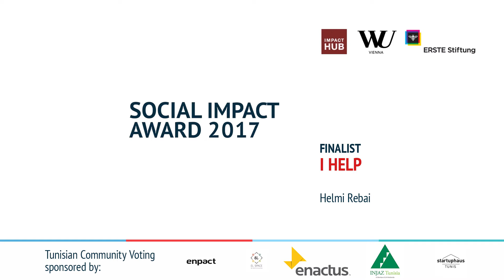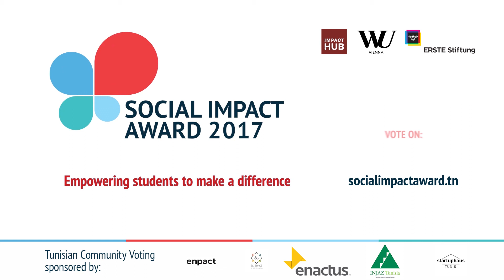SIA Tunisia 2017 Finalist: I Help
An Intelligent web application, based on the optimization of services and resources management in order to help the refugees in need.
The system works on donating goods like Clothes,Hygiene products,Canned Food,
Tents,Blankets etc, and offring services like Hosting,Legal Consulting,Medical Consulting,Language Teaching etc.